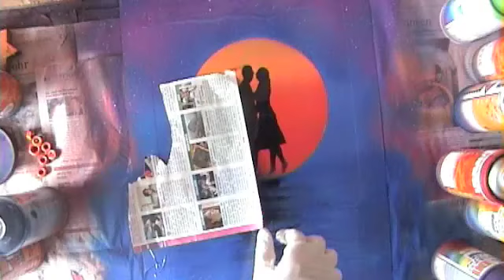Unglück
Es kommt immer anders.. und vor allem als man denkt ;)